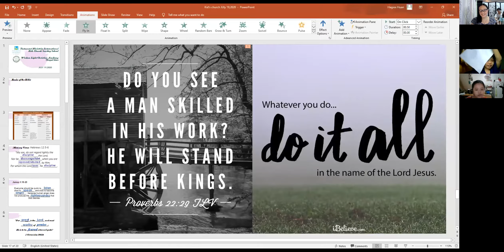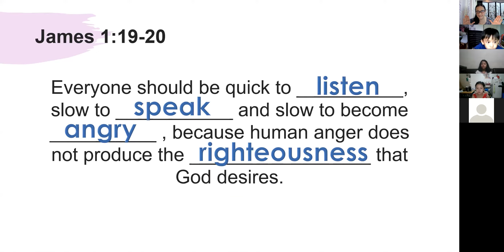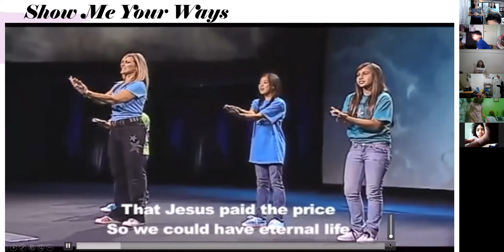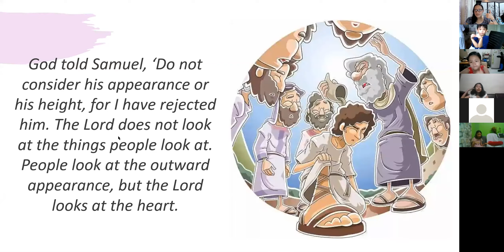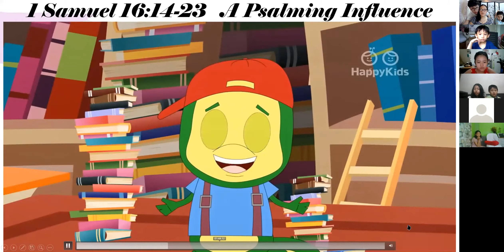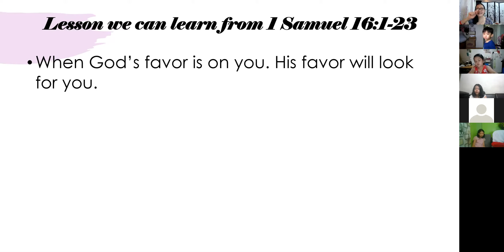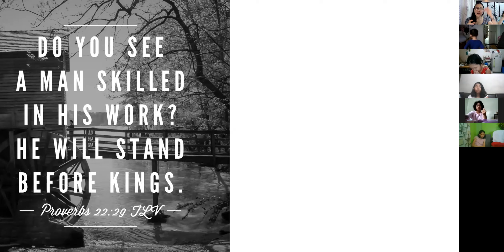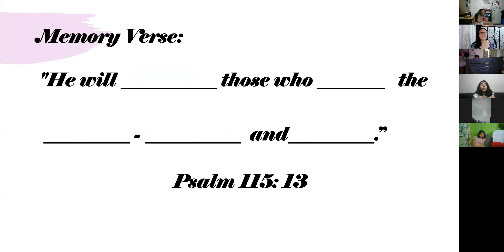1 Samuel 16: 1-23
Testaments Ministries International